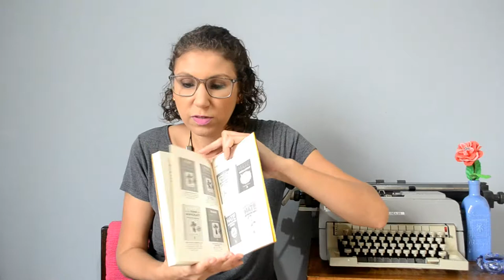Pokémon Extreme RESENHA [ANA PAULA CANDIDO ~ BLOG MUDEI DE IDEIA]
Imagina que você está jogando um jogo eletrônico e de repente você se encontra dentro do jogo?!

Essa é a aventura do livro Pokémon Extreme nos conta com uma narrativa super divertida e personagens bem construídos.

E claro, temos uma 'pagação de língua', já que eu não gosto de jogos eletrônicos, porque será que eu li um livro baseado na aventura Pokémon? Confira e descubra!

Livro: Pokémon Extreme
Autor: Venon Extreme (Eduardo Faria)
Editora: Sextante
Páginas: 158